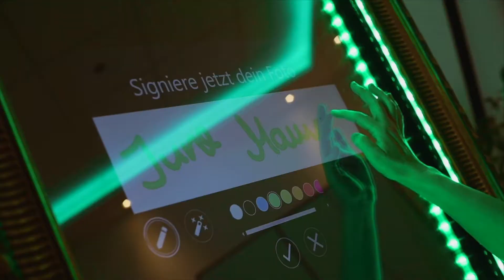Der magische Spiegel von Kämpfe Events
Sie suchen ein Highlight für Ihre Veranstaltung? Dann ist der magische Spiegel von Kämpfe Events genau das Richtige für Sie.